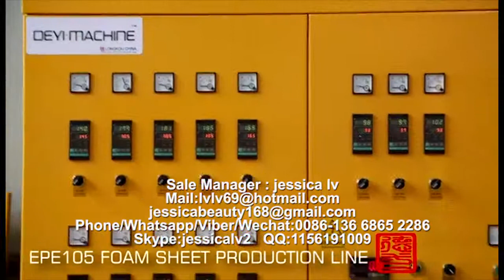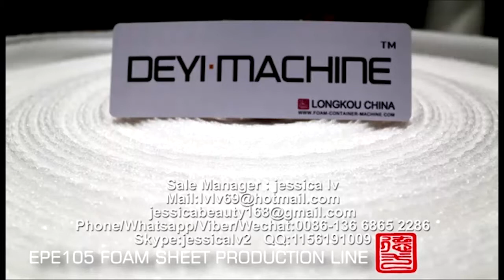EPE Foam Sheet Making Machine for Egypt customer